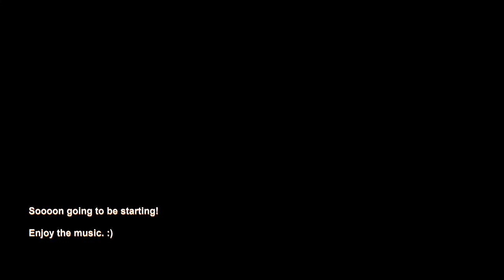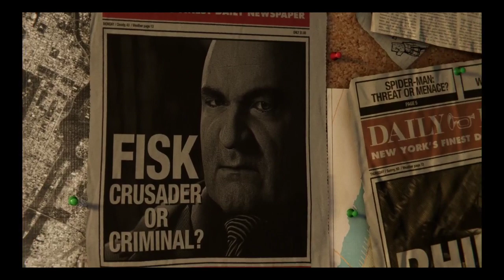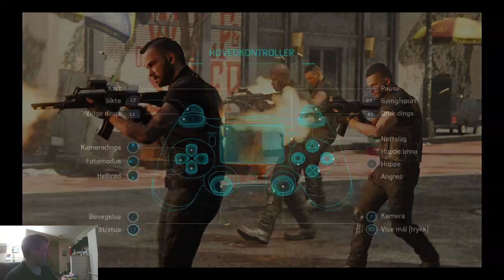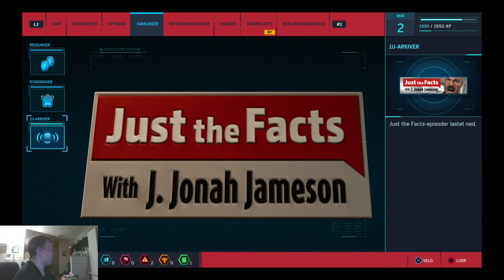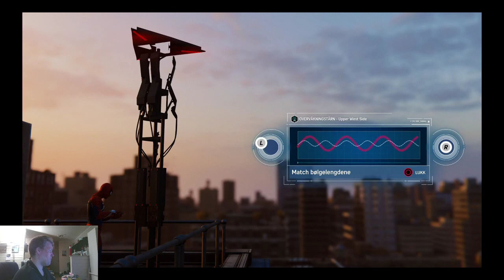Tor streams (plays) Spider-Man (PS4, 2018)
My first time playing this game! Might take some time to get used to it! Please stay safe and healthy. :D